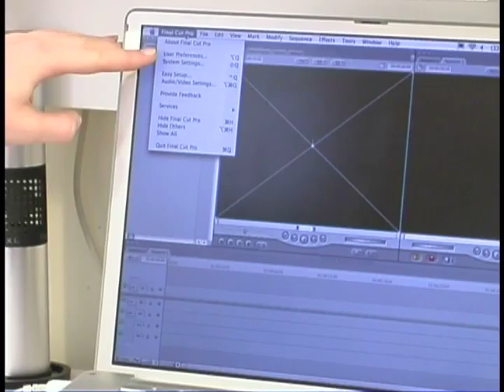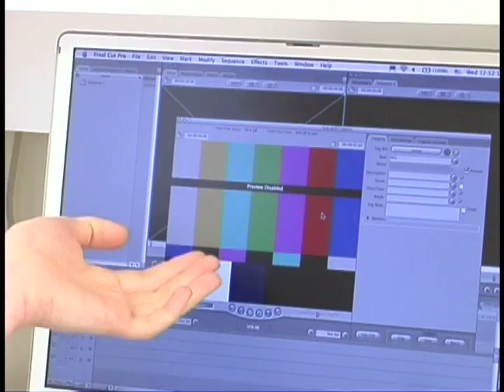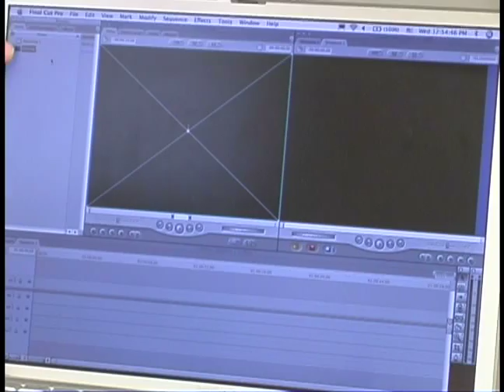How to Use Final Cut Pro Video Editing Software : How to Use Video Capture in Final Cut Pro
Learn how to use the Capture Now function in Final Cut Pro Software in this free filmmaker training video from our professional film production manager and video editing software expert.

Expert: Shana Bethune
Bio: Shana Bethune is an accomplished home studio engineer with four years experience producing locals recordings in the Boston area.
Filmmaker: David Jackel